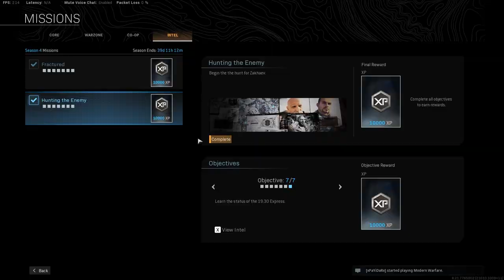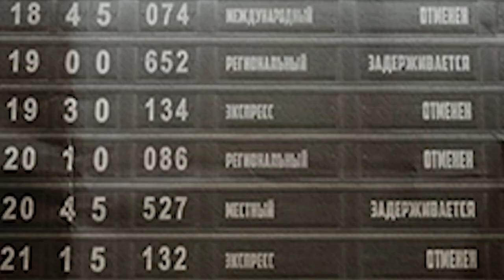Warzone Tüm Intel Yerleri ve Hikaye (2. Hafta) / Cod Warzone Urzikistan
Bugün size Call of Duty Warzone Sezon 4 e yeni eklenen görevlerden olan Intel görevlerinin 2. hafta da ekleneni anlatacağım. Bu görevlerle hem battlepass inizi hızlı level atlatabilir hem de oyunun hikayesini de yeni sezonun gidişatını öğrenebilirsiniz.

Intel görevleri nedir?
Görev ödülleri ne kadar?
Intel görev yerleri nerede?
Yeni harita ile ilgili neler olacak?

gibi sorularınızın hepsini videoda cevapladım. Hikaye İngilizce olduğu içinde kendi çapımda Türkçeleştirerek anlatmaya çalıştım. Mükemmel olmadı ama dili olmayan arkadaşlar da faydalansın :)

Keyifli seyirler :)